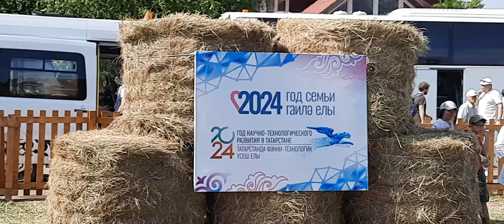БАШКОРТ ЕГЕТЕ ТАТАРЛАРНЫҢ КӘЕФЕН КҮТӘРӘ, КYҢЕЛЕН АЧА